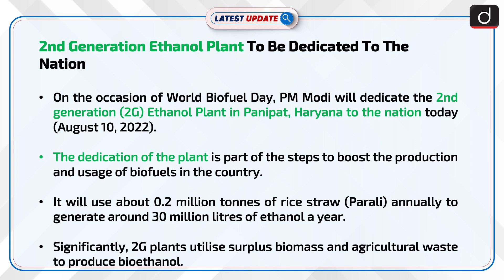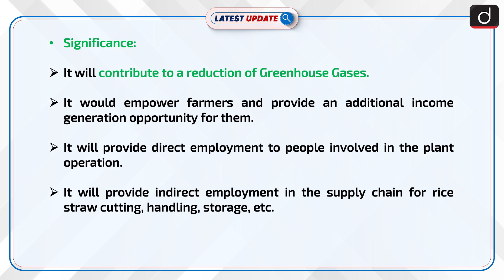2nd Generation Ethanol Plant To Be Dedicated To The Nation: Latest update | Drishti IAS English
On the occasion of World Biofuel Day, PM Modi will dedicate the 2nd generation (2G) Ethanol Plant in Panipat, Haryana to the nation today (August 10, 2022). 2G plants utilize surplus biomass and agricultural waste to produce bioethanol.